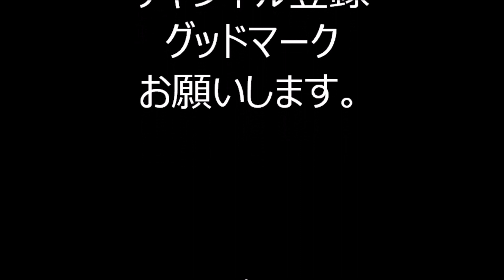チャンチキおけさ 2023年白山神社大祭 盆踊り２９ 文京区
2023年9月18日に、東京都文京区にあります白山神社で行われました、
「白山神社大祭　盆踊り」の会場の様子です。